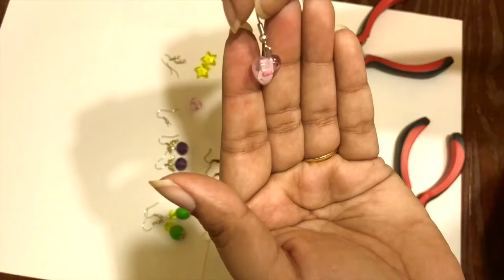DIY Simple Beaded Jewellery || Tutorial For Beginners || Handmade Jewellery